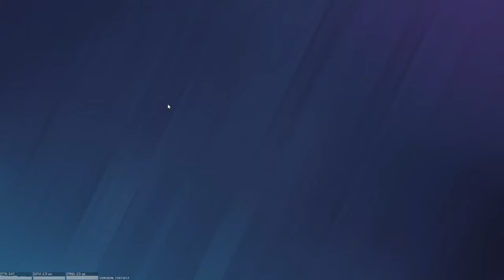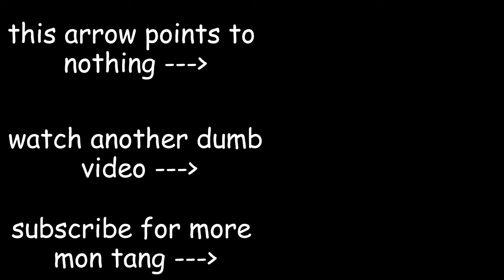Playing Montagne the wrong way.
I'm really bad at Rainbow 6 Siege, so i played Montagne...badly